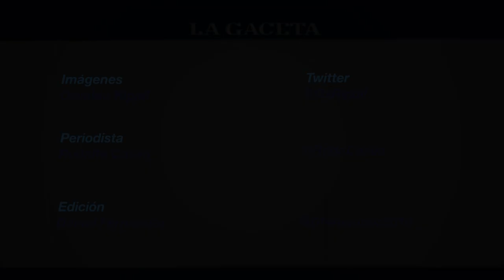Por vía aérea abastecen de agua y comida a los parajes inundados del sur